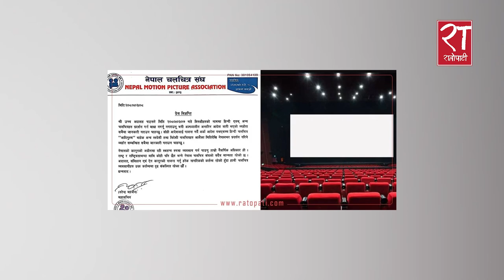आदिपुरुष बाहेकका हिन्दी फिल्म चलाउने चलचित्र संघको निर्णय || Ratopati